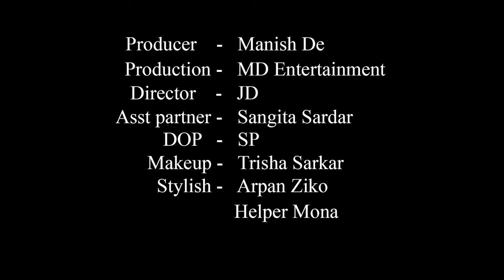High Fashion Shoot Concept | Sizzling Saree | Sulakhsana | MD Entertainment | Fashion Vlog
High Fashion Shoot

Concept : Sizzling Saree

Model : Sulakhsana Das

Cinematographer : Sujoy Panigrahi

Makeup Artist & Hair Stylist : Trisha Sarkar

Costume : Arpan Ziko Tarafder

Helper : Mona

Production Company : MD Entertainment